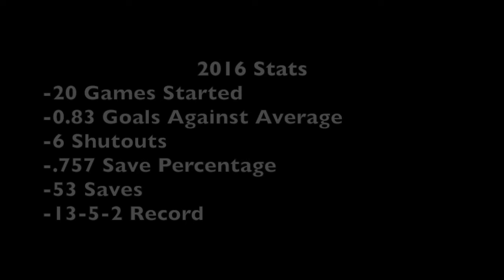Jimmy Hague 2016 Highlights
This video is about Jimmy Hague 2016 Highlights